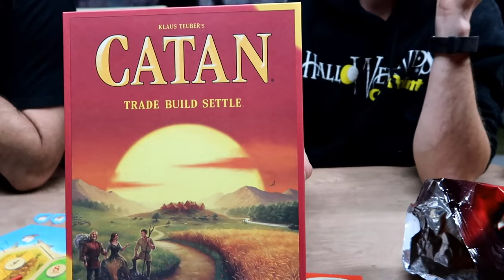SIBERIAN HUSKY IN PILE OF LEAVES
REUPLOADING this becuase it wasn't showing up in ANY sub boxes of people I personally know . . . so hopefully this fixes it. . . only 400 of you saw it before it went up. .
Our Siberian Huskies wanted to play in the leaves today!